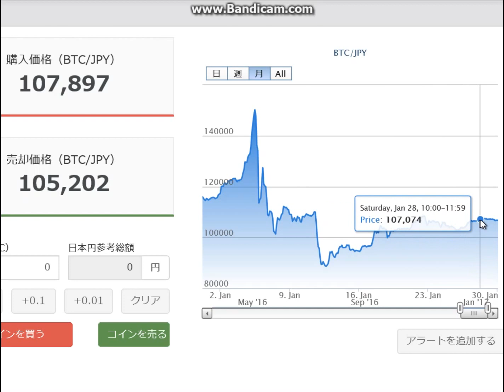朝のビットコイン20170130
2017年1月30日朝、
10万円台で推移してます。
上がらない感じですか？
材料待ちです。

■みんかぶ
短期決戦プロフィール

■運営サイト
南国市場

■運営ブログ
アキオの通販生活DX

twitterアカウントは、@soopy360です。